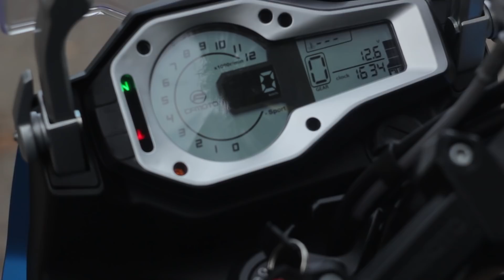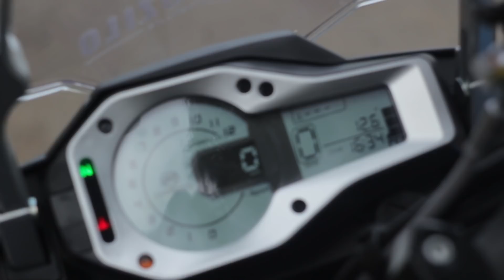VIŠE NEGO ŠTO OČEKUJETE - CFMoto 650MT 2018 | Teaser video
Motor iz videa -

Dobili smo priliku da se 10 dana družimo sa ovim sjajnim novitetom koji nas je iskreno veoma pozitivno iznenadio. Tokom narednih dana možete da očekujete detaljnu recenziju kao i test vožnju ovog motocikla koji je premijerno svetskom tržištu prikazan još 2017-e godine ali se na našem tržištu pojavio tek sredinom ove.
Ovaj sjajni dvocilindraš zapremine 650ccm sa svojom 71 konjskom snagom me je iznenadio lakoćom upravljanja i vožnjom kroz krivine kao i odličnim medjuubrzanjima.
Ali, da Vam ne otkrivamo sada previše, sačekajte koji dan i pogledajte detaljnu recenziju ovog motora kao i test vožnju.

*KUPOVINOM NA SJ SHOPU POMAZETE RAZVOJ OVOG KANALA, SAV PRIHOD OD PRODAJE BICE ULOZEN U NABAVKU NOVE OPREME KAKO BI PODIGLI KVALITET KANALA NA VISI NIVO*

Canon 600D

Jakna - Macna All-season jacket
Pantalone 1 - BUSE OpenRoad
Rukavice - FIVE5
Cipele - TCX Cube